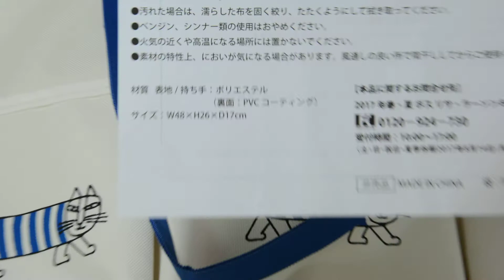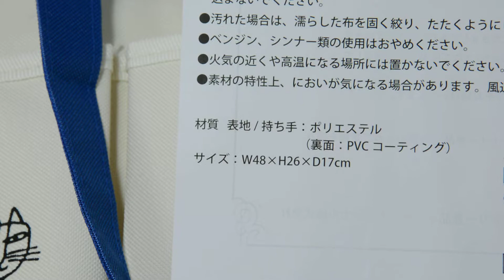[Lisa Larson Original Multi Bag]リサ・ラーソン オリジナルマルチバック 春夏ボスキャンペーン 2017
It seems to be designed by Lisa Larson , a pottery representing Sweden.
I got a handful of canned coffee bosses with a bonus.
I thought that I could respond if I bought five cans, about 5 packs.

When going shopping, going out for a moment, going fishing, walking with a dog, and the number of pockets comes with 3, I think that it is easy to use back.

スウェーデンを代表する陶芸家,Lisa Larson(リサラーソン)さんのデザインのようです。
缶コーヒーボスの、おまけで手に入れることができました。
5缶入りを、5パック程買ったら応法できたと思いました。

買い物に行く時や、ちょっとした時のお出かけ、 釣りに行ったり犬の散歩であったりポケットの数も3つほどついてますので、使いやすいバックだと思います。